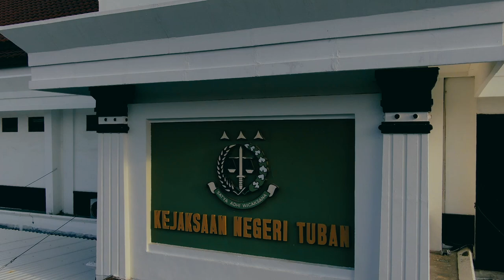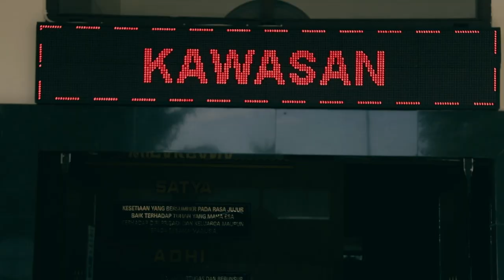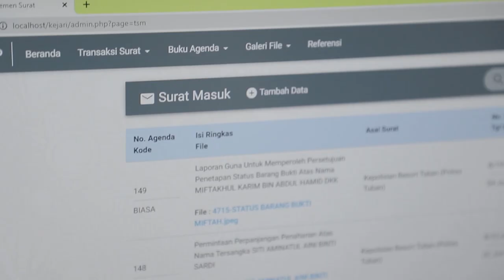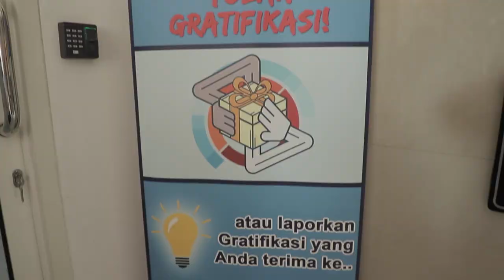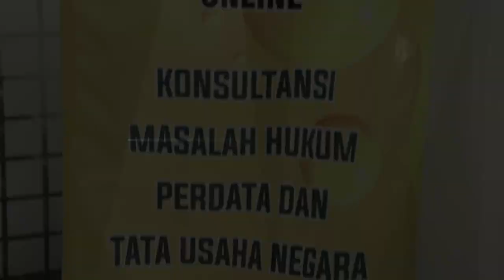PERANCANGAN ZONA INTEGRITAS MENUJU WBK/WBBM KEJAKSAAN NEGERI TUBAN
Kejaksaan Negeri Tuban melangkah menuju Zona Integritas menuju WBK (Wilayah Bebas dari Korupsi) dan WBBM (Wilayah Birokasi Bersih dan Melayani) tahun 2020